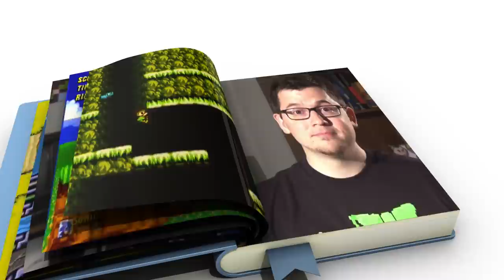Top 10 Birds in Video Games - Gaming Historian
Gaming Historian provides his Top 10 birds in video games. Yes. birds.

► Questions / Comments?